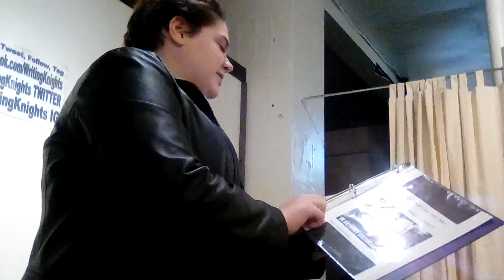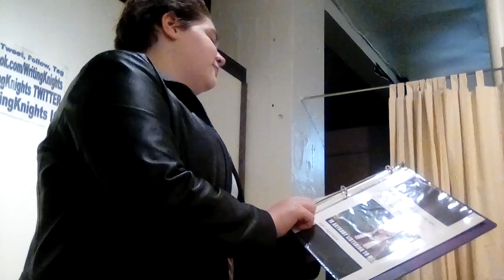Performer -- Event (Date)